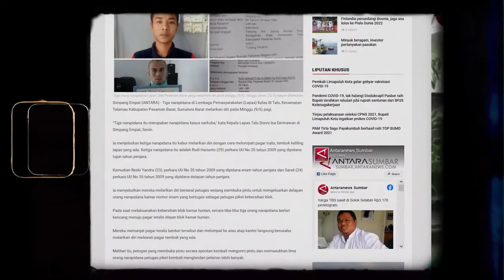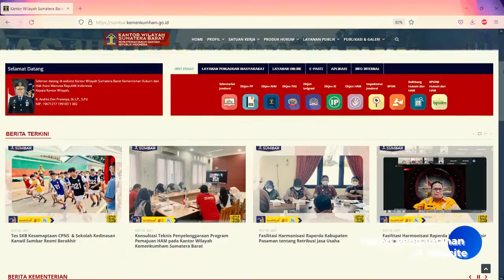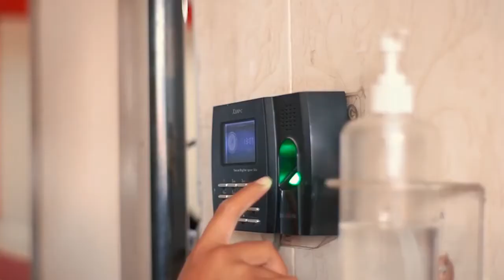MUH ALI - STRATEGI PENGAMANAN SETAMAN PADA LAPAS DAN RUTAN DI WILAYAH KUMHAM SUMATERA BARAT